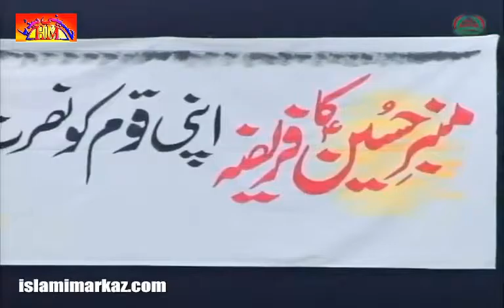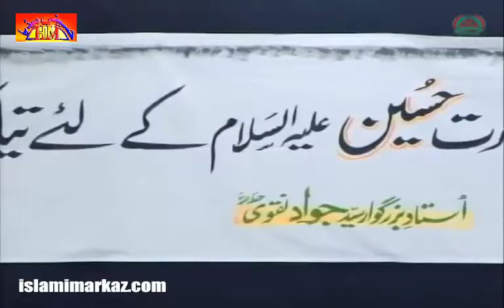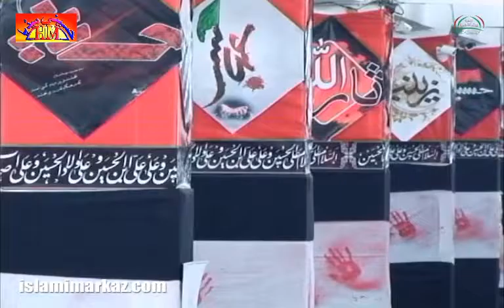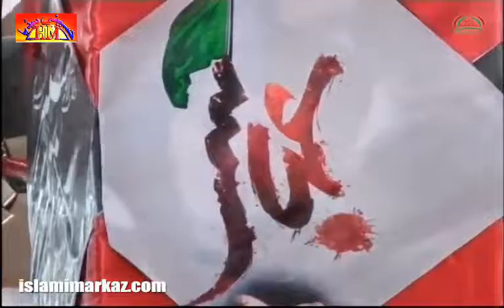[09] Muharram 1437 2015 Qayam-E-Imam Hussain (A.S) Ka Makki Marhalah - Ustad Syed Jawad Naqavi